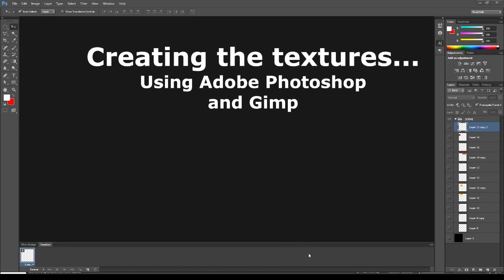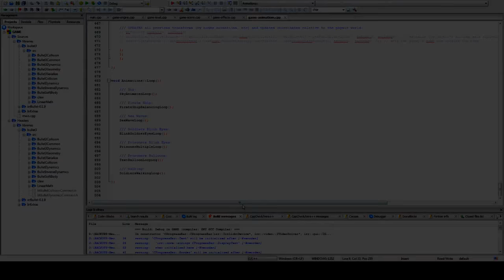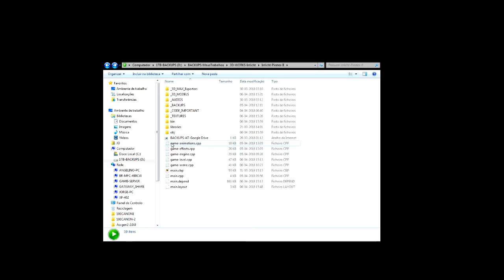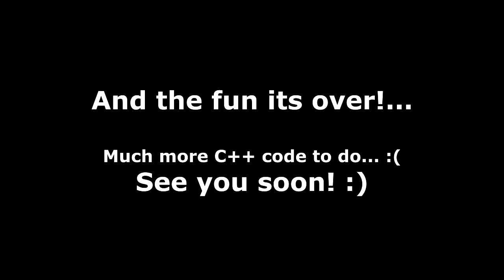🇵🇹 💾 "PIRATES! The rescue..." - Making of - Video N.01 - (Indie game - Under development)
- This is just a very small video related with my last project, a very simple 3D game. The game is not even close to be complete, also the graphics, models, code, etc... All are in raw mode, everything will be very different from this very first preview, of course. This video lags a bit, was recorded from my computer (too much CPU process needed for my "small" computer). Anyway... Here it goes, the best I could. Hope that you enjoy it and... Have fun! :)

The game in this video, starts at 02:20 ;)